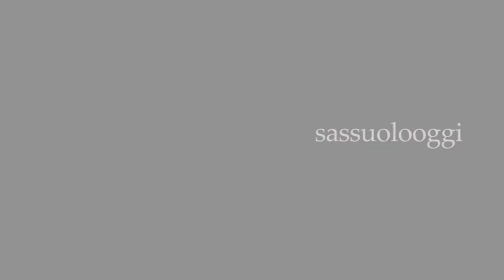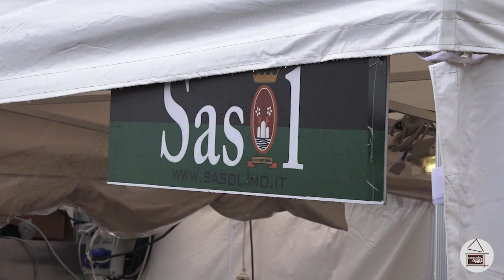Sassuolo Oggi Tg -19 settembre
Nel  tg di oggi:
-Maria Costi e Luca Sabattini proposti come candidati PD del distretto alle elezioni regionali
-Vanni Oddera torna a Sassuolo per “Freestyle motocross & mototerapia”
-Norvegia-Sicilia pedalando: Cristian Benassati entra in territorio italiano
-Alpini di Maranello e Sasol Club insieme in uno stand gastronomico a favore dell’ospedale
-Incontro nella sede del Sasol club tra tifosi, mister Fabio Grosso e mister Gian Loris Rossi
Buona visione!